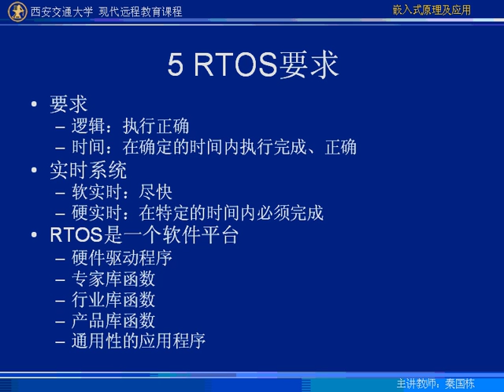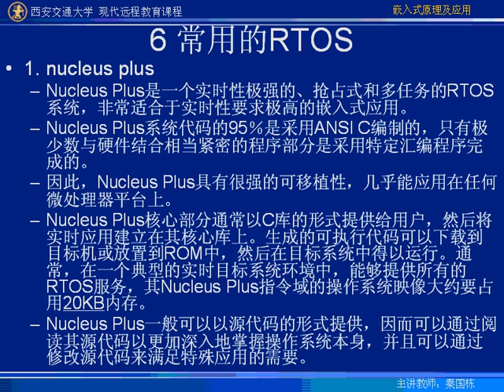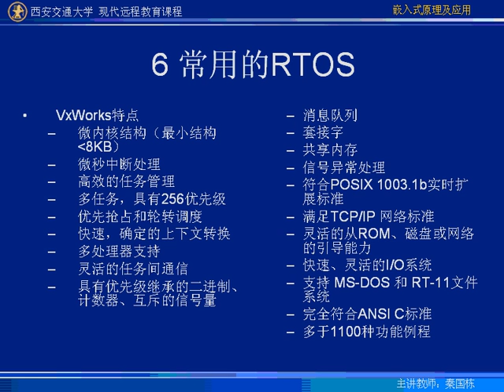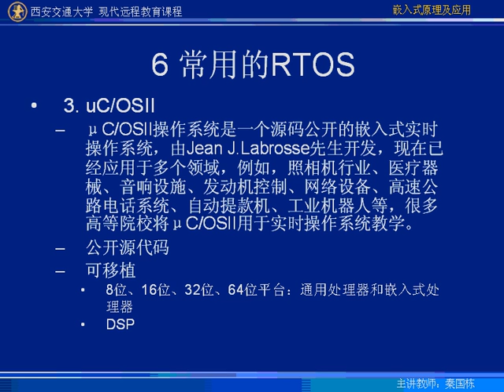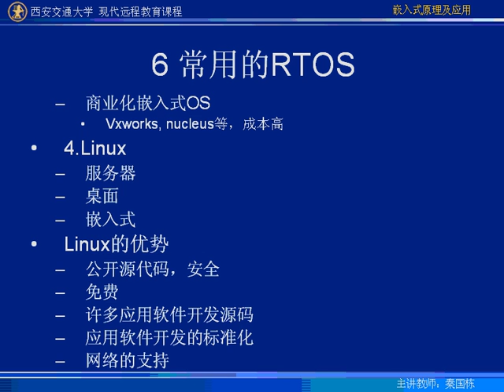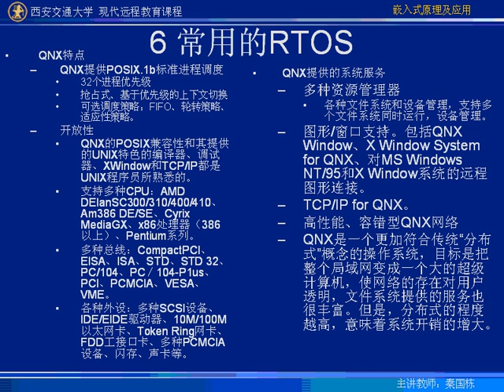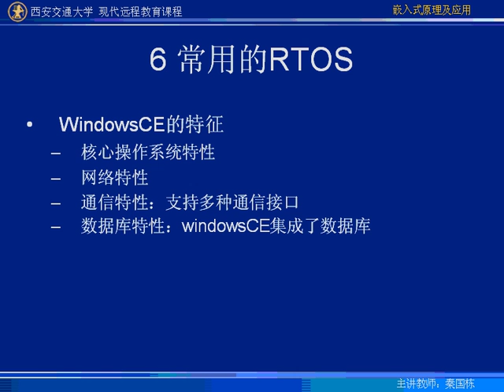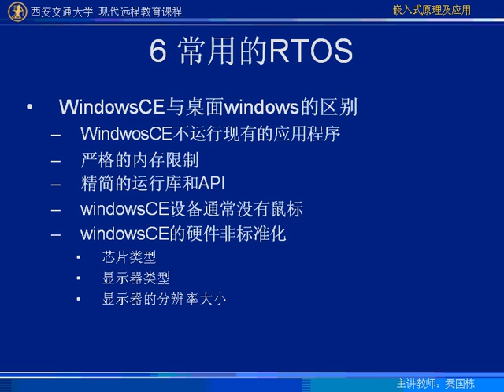第33讲j